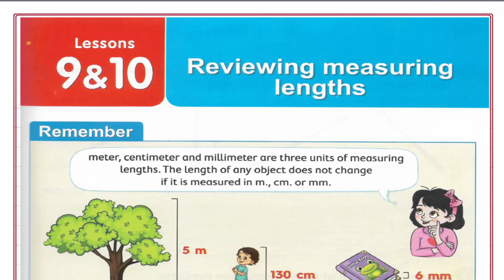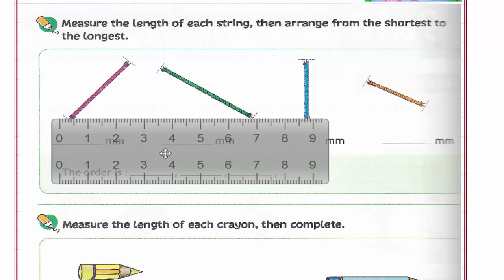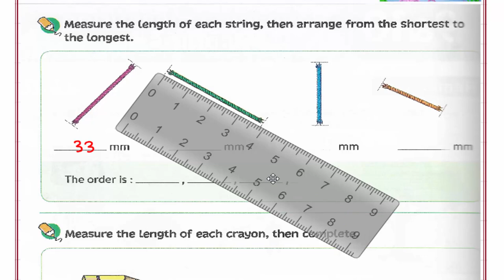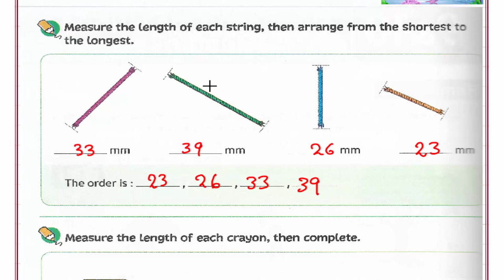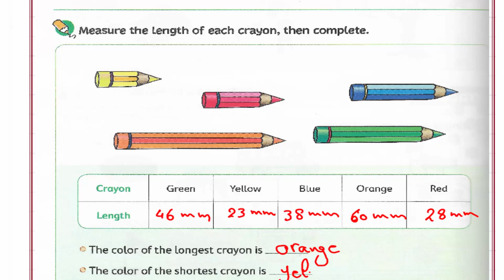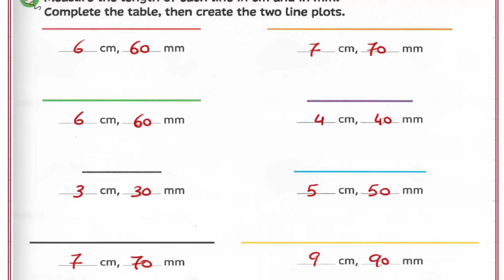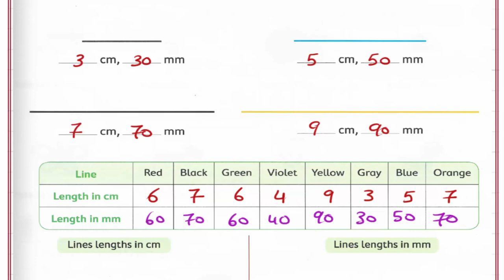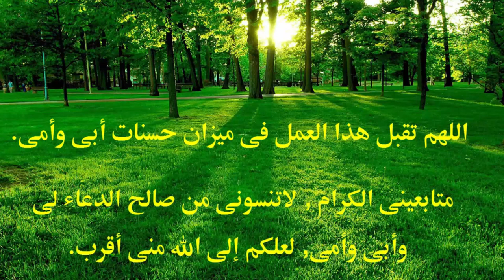Primary 3 \ grade 3- 1st term 9-10- Reviewing measuring lengths . شرح ماث ثالثه إبتدائى لغات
Lesson 9-10- Reviewing measuring lengths
رابط القناة على الفيس بوك